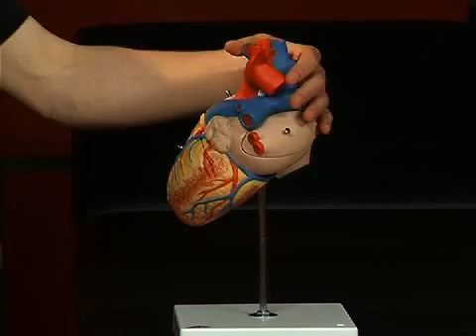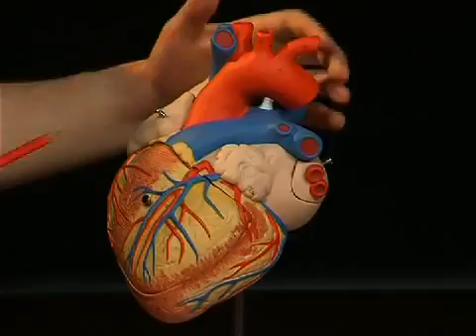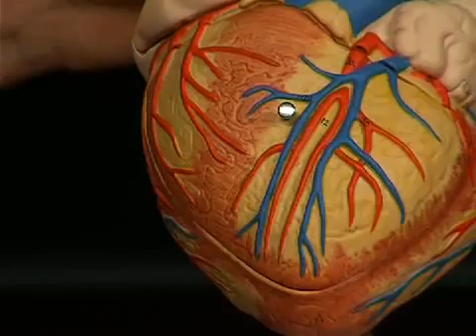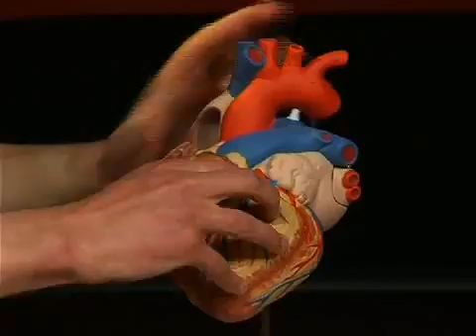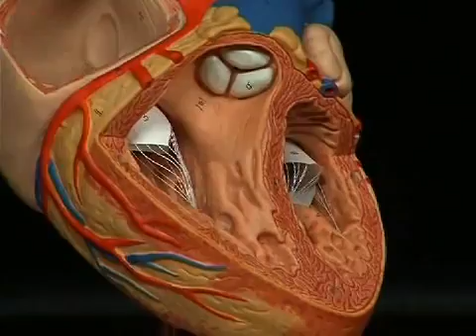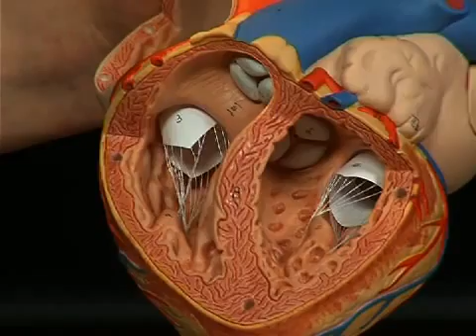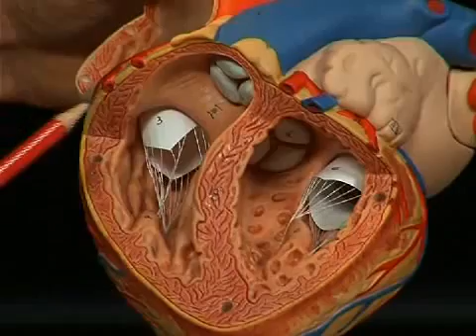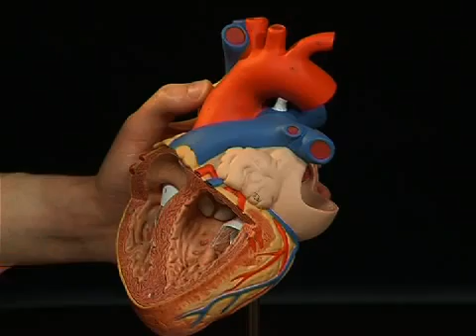3B Scientific - G12 Heart Anatomy Model, 2 Times, Life Size - Global Technologies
2-times life-size heart anatomical model from 3B Scientific allows easy identification of all structures and is a perfect aid for anatomy lessons in classrooms or lecture halls. The atrium walls and the front heart wall of this anatomy model are removable. The 4 part heart anatomical model is painted in lifelike colors to depict dozens of anatomical features.